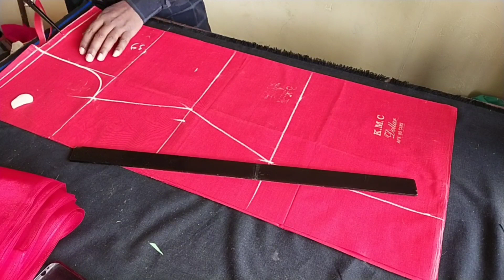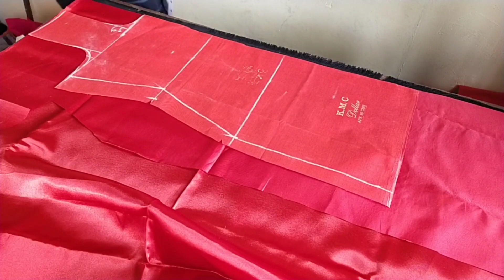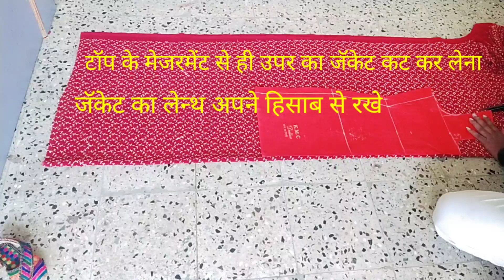पुराने साडी से बनाये खूबसूरत वन पीस जॅकेट, 😍 पैसे बचाइये और सिलाईये पुराने साडी से नये जैसा वन पीस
लेडीज फॅशन क्लब ऑल लेडीज वेअर कटिंग अँड स्टिचिंग फॅशन डिझायनर ब्लाऊज कटिंग अँड स्टिचिंग लेटेस्ट ब्लाउज पॅटर्न
प्लीज चैनल को सबस्क्राईब कीजिए और हमे सपोर्ट जरूर कीजिए